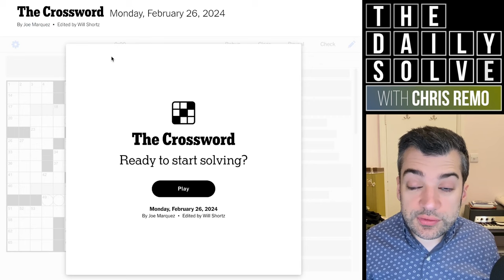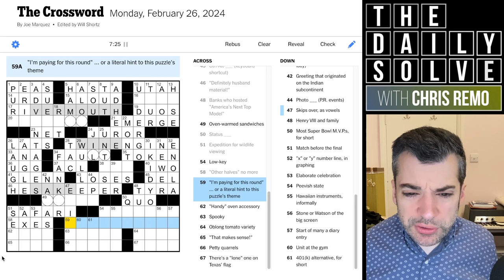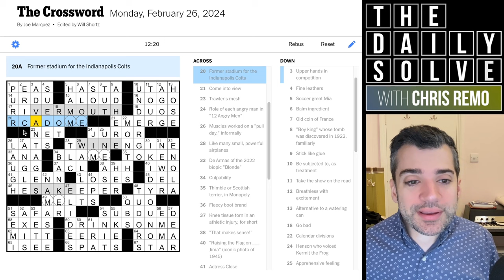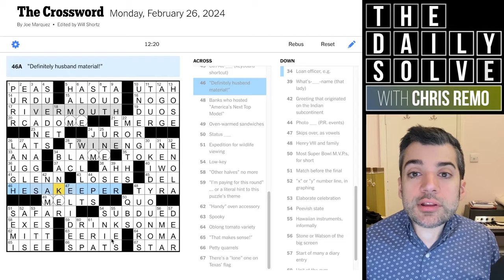Monday: Why Am I Solving Like This…? - 26 February 2024 New York Times Crossword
I'm trying another Monday puzzle by only reading the Across clues—how far will I get? Join me for the crossword!

This is the New York Times crossword puzzle for Monday, 26 February 2024: